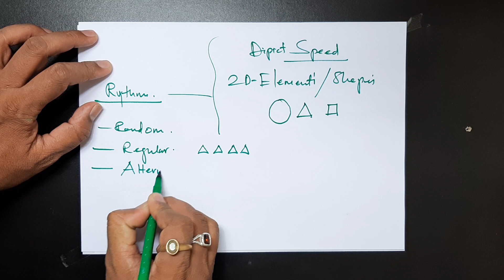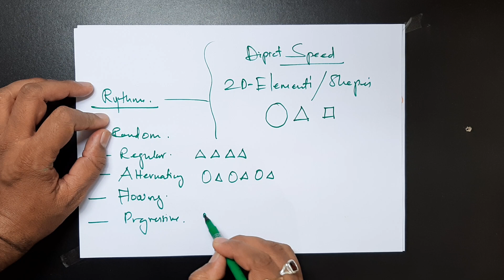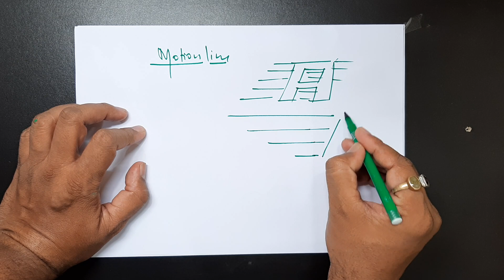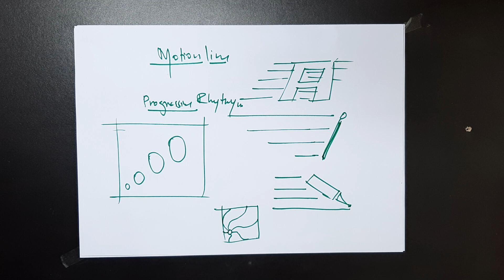NATA /JEE - 2020 / HOW TO DIPICT SPEED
Hello guys! This is Ar. S. Chandel mentor of iic classes. Purpose of this channel is to provide help to those students who are interested in architecture and who are already bachelor of architecture student. In this channel you will get content related to nata/b.arch drawing paper preparation. We will also provide other subject videos related to architecture.